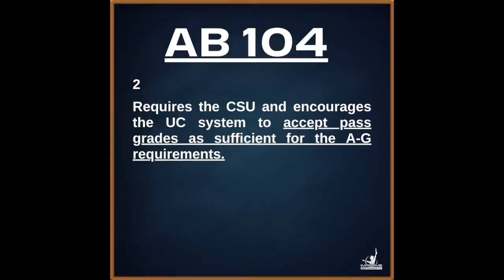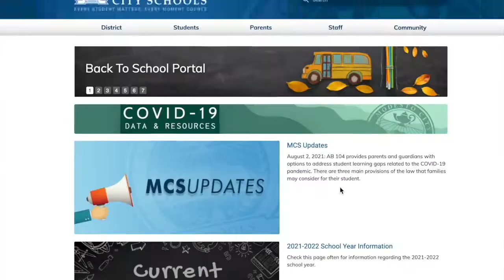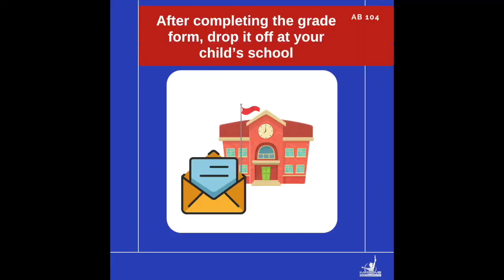Assembly Bill 104 – Allows Students to Change Grades Impacted by the Pandemic – IYT Policy Alert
On July 1, 2021, Assembly Bill 104 (AB 104) became a law which provides parents and guardians with options to address student learning gaps related to the COVID-19 pandemic. Below outlines three main provisions of the law that families may consider for their student.

1) Request for Changes to Pass / No Pass Grades for 2020-21:
AB 104 provides a process for parents/guardians of high school students to request that a letter grade received in the 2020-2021 school year be changed to a Pass (P) or No Pass (NP) grade. Such changes will not negatively impact a student’s grade point average.

The law requires the California State University, as well as encourages private colleges/universities and the University of California, to accept changed transcripts for admission purposes. However, not all colleges, including some universities in other states, will accept a “P” or “NP” grade for admission purposes. Additionally, “P” or “NP” grades may not be accepted for National Collegiate Athletic Association (NCAA) eligibility purposes.

The state compiled a list of colleges that will accept, for admission purposes, a transcript with a “P” or “NP” grade instead of a letter grade.
To request a grade change for the 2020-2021 school year, parents must complete a Grade Change Form (if provided on the school district website) and submit it to their child’s school.

IMPORTANT – Most school districts who have provided the Grade Change Form on their internet website and/or notified parents have a deadline of Friday, August 13, 2021. Any requests received after this time will not be honored per the requirements of the AB 104 law. P

ARENTS MUST REACH OUT TO THEIR CHILD’S SCHOOL AND RESPECTIVE COUNSELOR ASAP.

Sacramento City Unified - Due August 15, has paper and online application
San Juan Unified - Due August 17
Twin Rivers Unified - No Information on Website
Washington Unified - Due August 13

2) Request to Repeat a Grade Level:
AB 104 provides a process for parents/guardians to request that their student repeat the grade they were enrolled in last school year. At the junior high and high school level, parents/guardians can make this request if their students received a D, F, or No Pass grade for at least one-half of their coursework in the 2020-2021 school year. At the elementary school level, parents/guardians may make this request if their student did not meet grade-level standards for at least one-half the standards identified on the end of year report card.

Once a parent/guardian’s request is received, the school will schedule a meeting within 30 days to determine if repeating a grade is in the student’s best interest. A final decision will be provided to the parent/guardian within 10 days of this meeting. Regardless of the decision to repeat a grade, specific interventions and supports (academic and/or social-emotional) will be discussed and offered. If a student has an Individualized Education Plan (IEP), parents should request an IEP meeting to discuss retention options and available supports.

To request a meeting to discuss having your child repeat a grade, parents must either fill out a form (if provided on the school district website) or contact their child’s school to request a meeting.

3) Consideration for State Minimum Graduation Requirements (This applies to 2020-21 Junior and Seniors Only):
Finally, AB 104 indicates that high school students who were in the 11th or 12th grade during the 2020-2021 school year, and who were not on track to graduate in four years, may be exempt from the district’s graduation requirements that exceed statewide requirements. The law also requires high schools to provide credit recovery support for these students, including the option to retake courses, or to enroll in a fifth year of high school, to complete state graduation requirements.